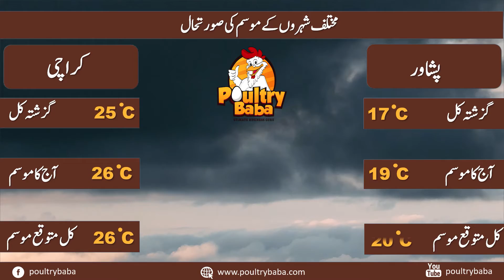Today Weather Pakistan Weather Forecast Karachi Weather Weather Update TodayWeather of 19 December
weather today
weather forecast
weather update
weather tomorrow
local weather
Abbottabad weather
google weather
weather report
today temperature
current weather
live weather
forecast
weather in my location
yahoo weather
Hunza weather
babusar top weather
10-day weather
current temperature
weather update today
lords weather

hail
thunderstorm
hourly weather forecast
weather hourly
Edgbaston weather
pmd meteorogram
pmd rainfall
weather karachi
weather-hyderabad
sukkur weather
larkana weather
weather map pakistan
nawabshah weather
weathercity swabi
today weather dera bugti
wethercity
www weather bhakkar city
afghanistan temperature
weather islamabad
pk mix
sukkur weather

sukkur weather
nawabshah weather
temperature in lahore
larkana weather
quetta weather
weather-hyderabad
weather map pakistan
wahdar